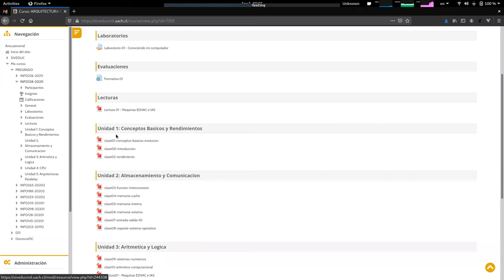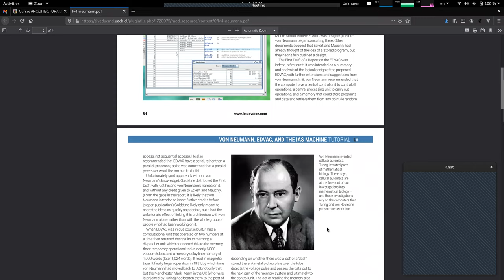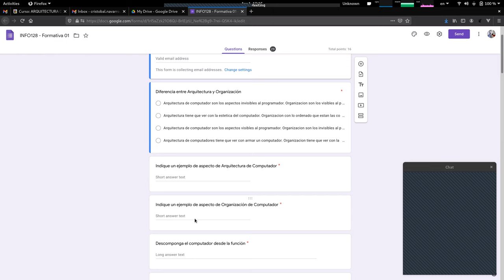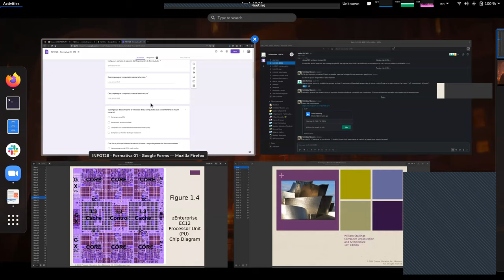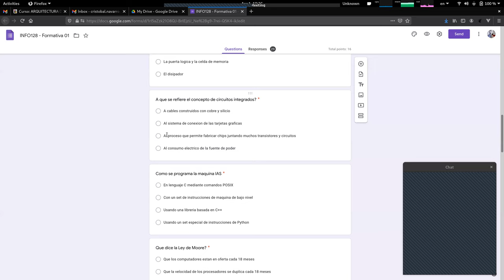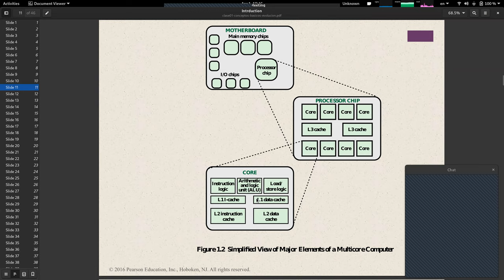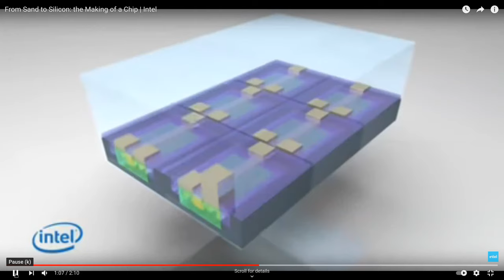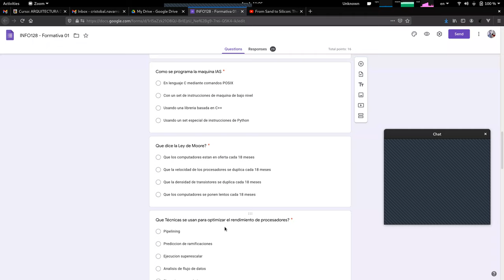[INFO128-2021] Reunion 02 - Revision prueba Formativa 01